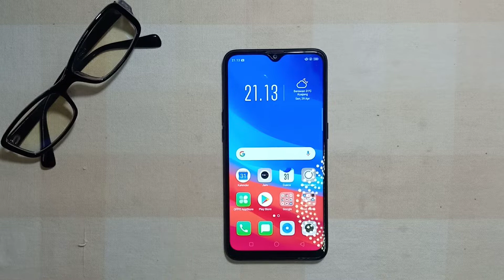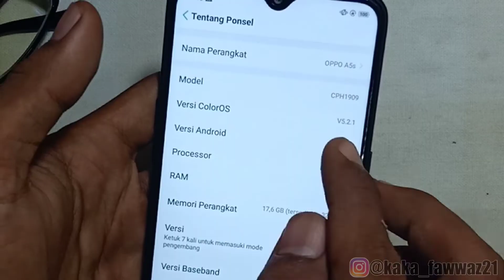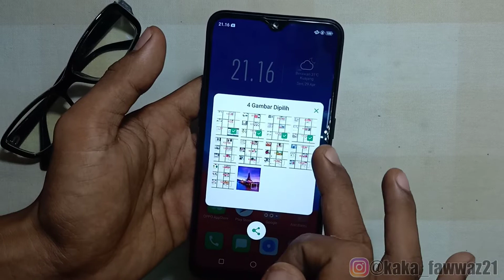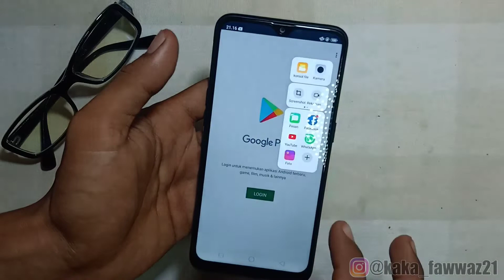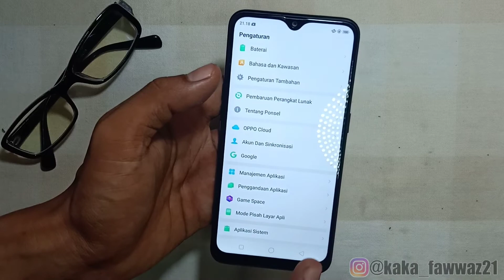REVIEW OPPO A5s BLACK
Hello Guys,
Berikut adalah Video Review Oppo A5s, Oppo A5s adalah salah satu Produck pengeluaran terbaru dari Oppo dan di bandrol dengan harga Rp.1.999.000 dengan spesifikasi yang menurut saya lumayan untuk teman-teman yang Low Budget tapi ingin hp yang bisa di gunakan untuk bermain Game.

Spesifikasi Singkat OPPO A5s
- Layar 6.2 Inch
- Prosesor MT HELIO P35, OCTA-CORE
- Camera Depan 8MP
- Camera Belakang 13MP+2MP
- Baterai 4230mAh
- Ram 2GB, Internal 32GB
- Finger print